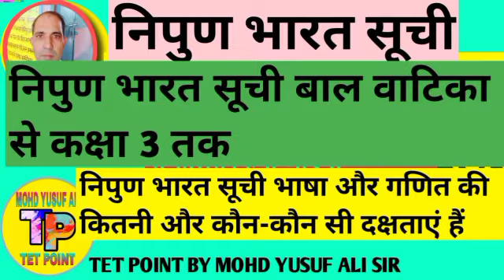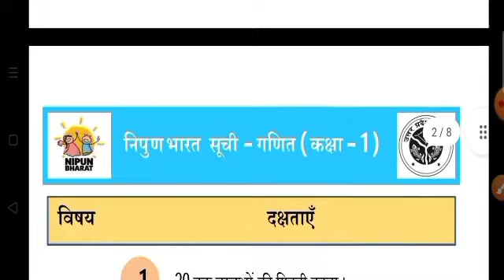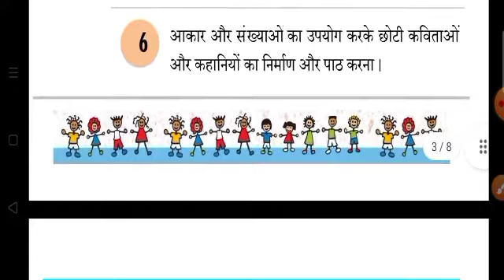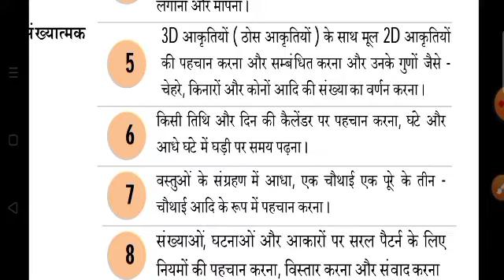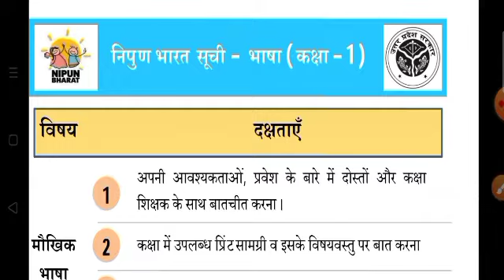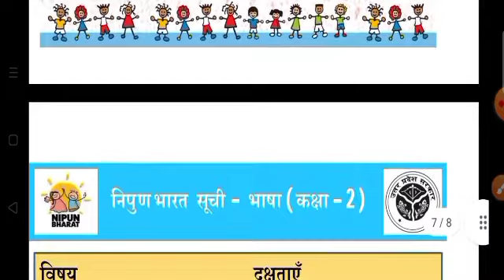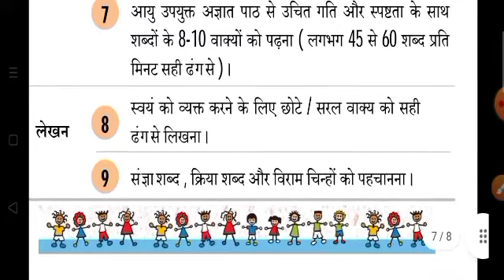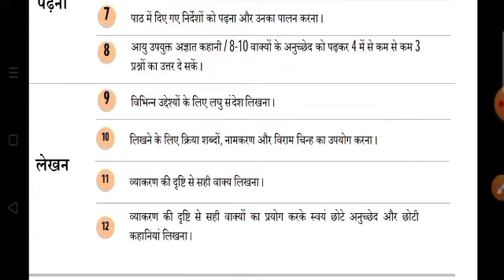निपुण भारत सूची कक्षा बालवाटिका से कक्षा 3 तक/निपुण भारत सूची भाषा गणित की कितनी और कौन-2सी दक्षताएं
My Self:-

धन्यवाद!
TET POINT